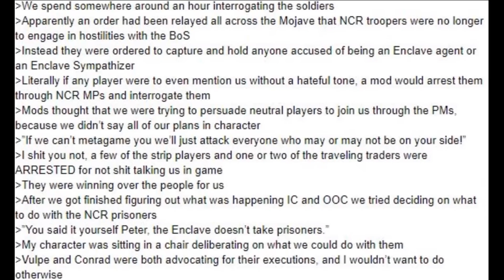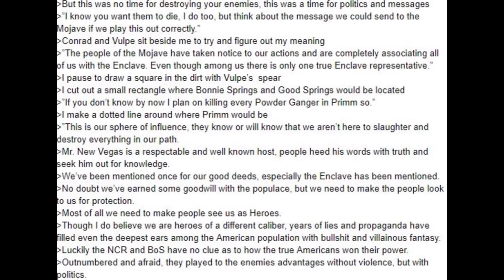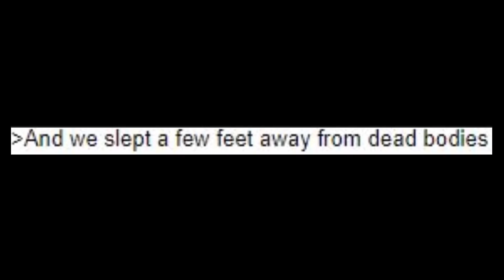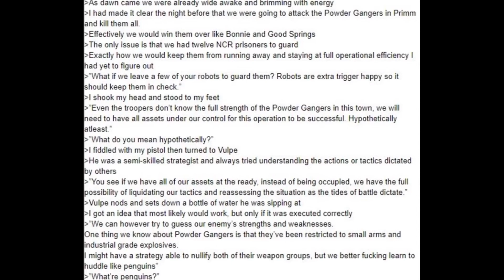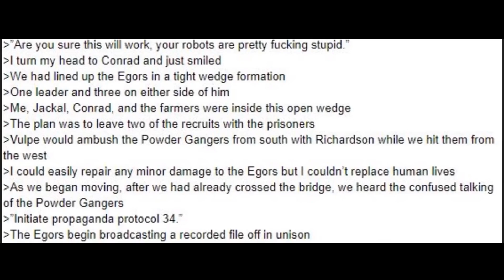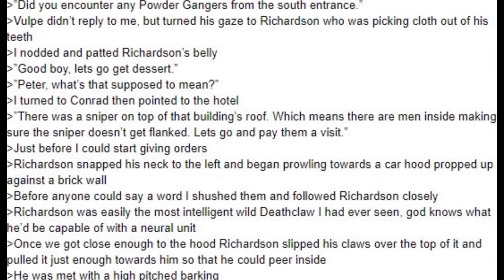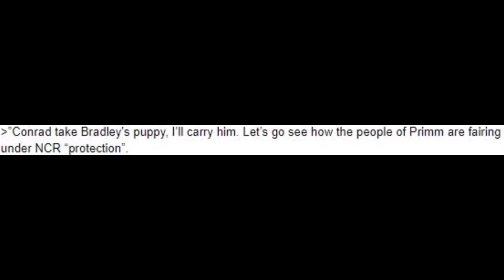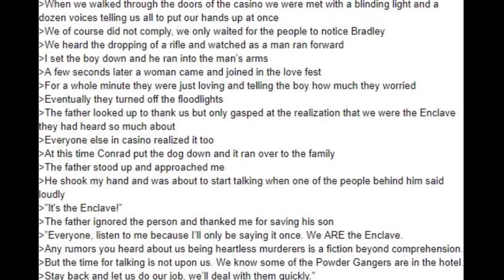Enclave Rising part 12: Winning over Primm